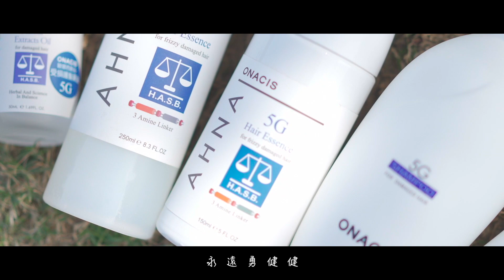逗陣來車城 韋克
逗陣來車城  詞曲韋克
                      編曲韋克
                      演唱韋克
                      導演韋克
                      編劇韋克
                      攝影林評
                      剪接林評
演員 袋鼠家族 三女阿姨家族
拍攝主題 悠客馬場 歐娜西斯

青青草原 涓涓流水
藍天白雲 燦爛笑容
隨著馬兒踢踏聲
譜出美妙的樂章

逗陣來車城  歌詞

帶著我的吉他 快樂的心晟
今仔日要來七逃
希望有 妳來陪伴我

妳若跳舞 我來唱歌
景色美麗的海角
輕輕白雲 在天邊 跳恰恰

唱這首歌逗陣來 來去車城坐馬仔
感覺真趣味 親像小飛俠
唱這首歌逗陣來 來去車城洗溫泉
照顧妳的身體 永遠勇健健
土地公伯仔 保庇妳好命命